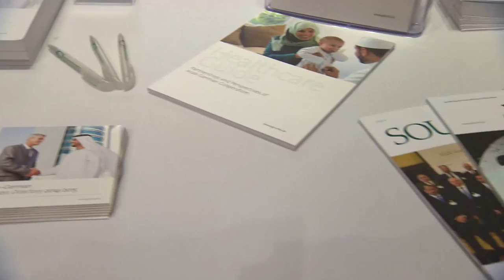Ghorfa Arab-German Chamber of Commerce and Industry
Since almost 40 years the chamber is committed to promoting business relations in the fields of trade, industry, finance and investment between Arab and German business partners.